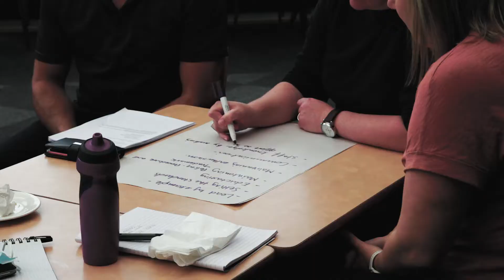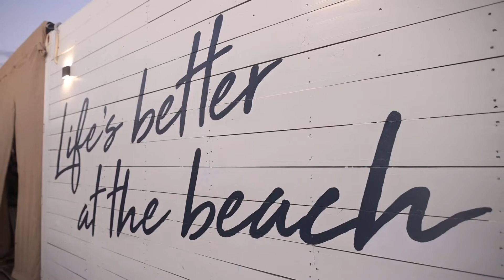High Performing Teams Award Winner 2022 - RD Jones